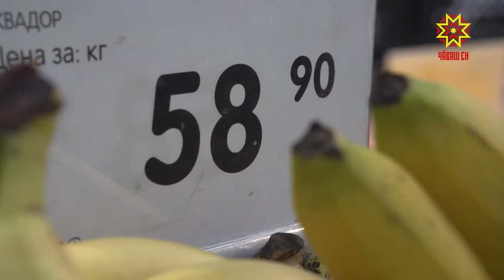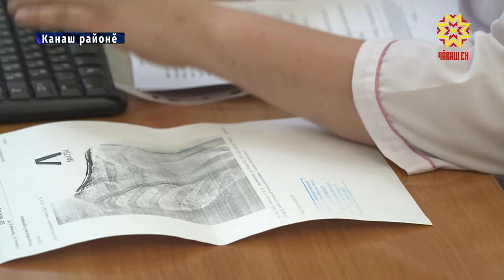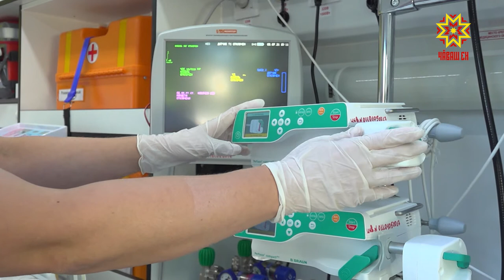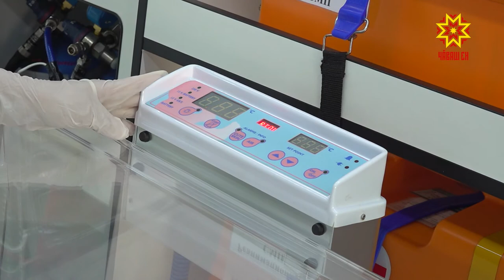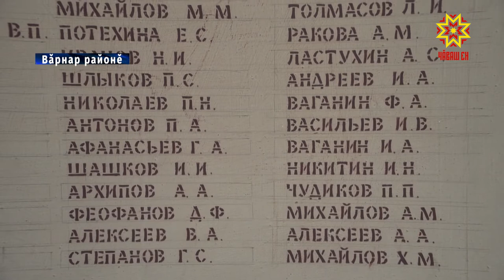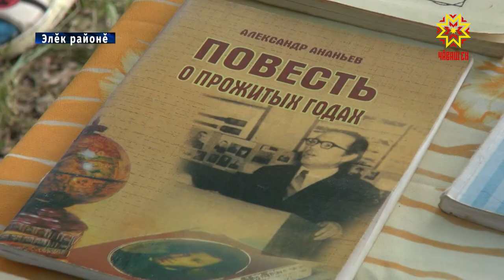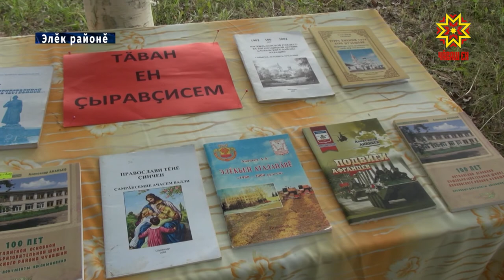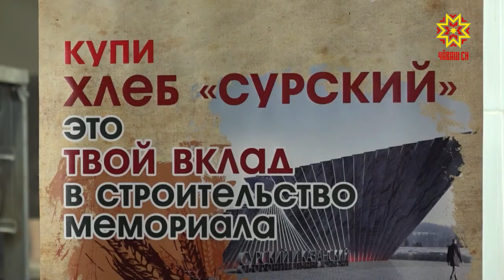Республика 06.07.2021 на чувашском языке. Вечерний выпуск